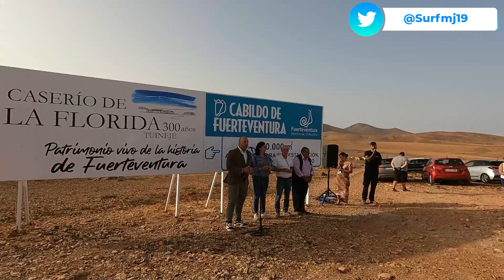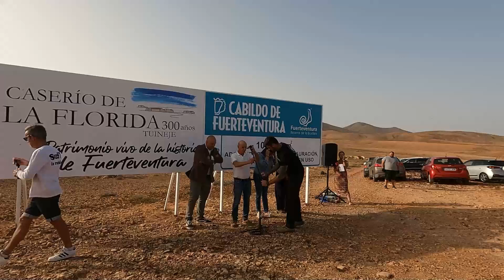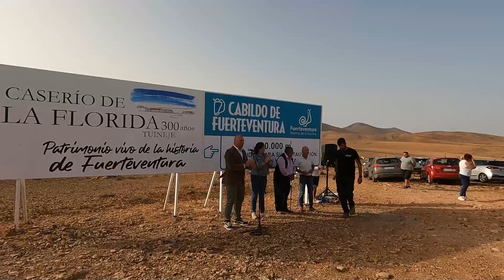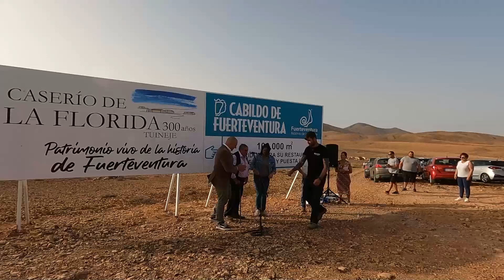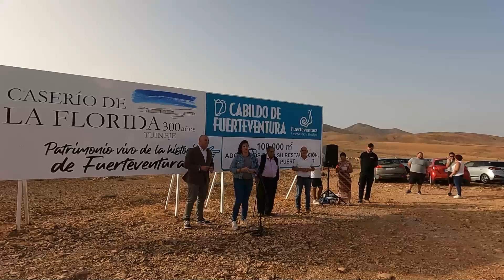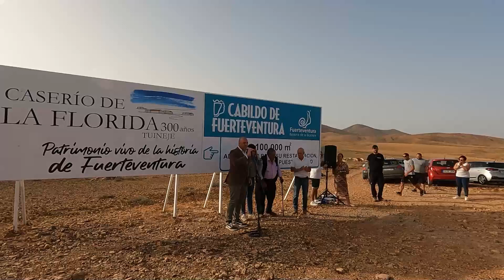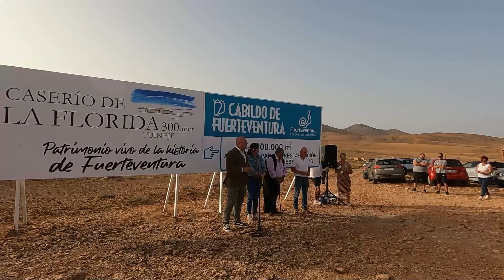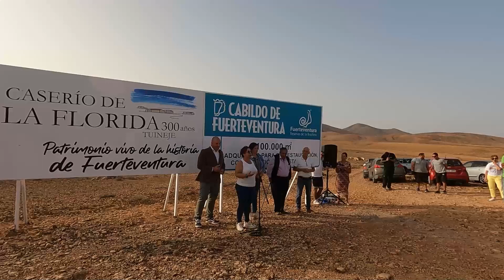Presentación Caserío de la Florida 29/03/23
En el día de hoy el Cabildo Insular de Fuerteventura presentó la adquisición por parte de la institución del Caserío La Florida. A partir de ahora forma parte del Cabildo Insular de Fuerteventura. Emitido el día 29 de marzo de 2023.